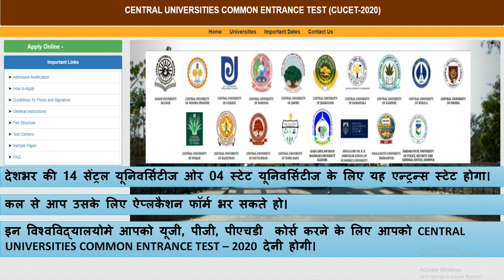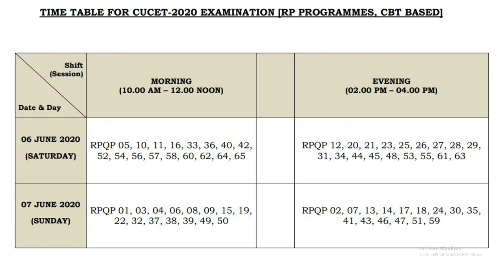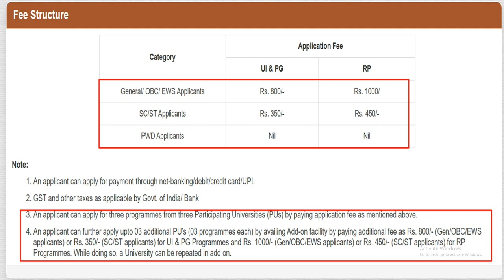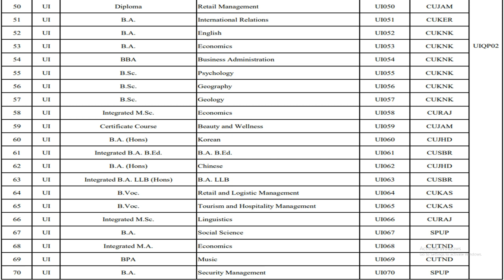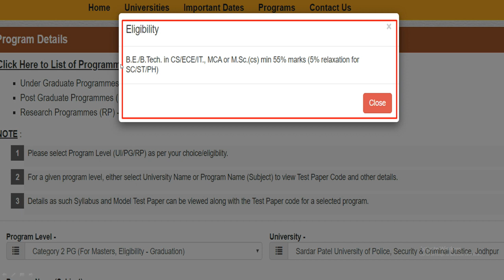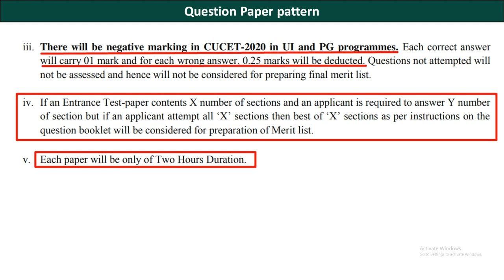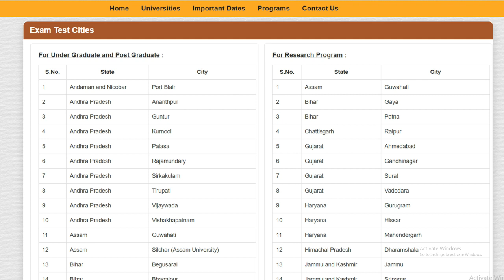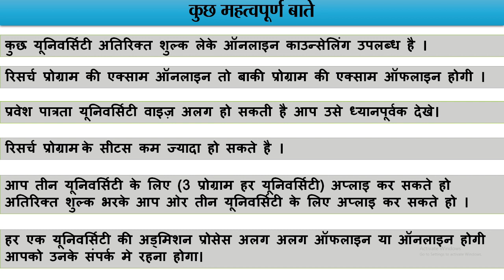CUCET 2020 NOTIFICATION , CUCET-2020 SYLLABUS, EXAM DATES, SAMPLE QUESTION PAPERS, CUCET20 COURSE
CUCET 2020 EXAM TIMETABLE CUCET SAMPLE QUESTION PAPER CUCET 2020 EXAM CENTERS CUCET 2020 LIST OF ALL AVAILABLE COURSES & ELIGIBILITY

CUCET 2020 FULL INFORMATION,
 CUCET-2020 SYLLABUS,
 CUCET 2020 EXAM DATES,
 CUCET 2020 SAMPLE QUESTION PAPERS,
 CUCET COURSE 2020,
cucet 2020 syllabus pdf,
chandigarh university cucet 2020,
cucet 2020 application date,
cucet 2020 application form date,
cucet syllabus, cucet courses,
 cucet question paper, cucet 2020,
 cucet previous year question paper for msc chemistry pdf,
cucet 2020 mtech,
cucet 2020 MBA,
Central University of Andhra Pradesh,
Central University of Kashmir,
Assam University, Central University of Kerala,
The main doubts about CUCET
cucet exam,
cucet meaning,
cucet 2019,
cucet exam 2020,
cucet spelling,
cucet kya hai,
cucet rajasthan,
cucet exam details,
cucet courses,
cucet msc life science question paper,
cucet admit card download 2019,
cucet answer key 2019,
cucet all university,
cucet 2018 answer key,
cucet biotechnology,
cucet best university,
cucet b.ed previous year question paper,
cucet bed exam question papers,
cucet ba llb syllabus,
cucet bathinda,
cucet preparation books,
cucet chemistry,
cucet campus,
cucet colleges,
cucet chemistry previous year question paper,
cusat cat,
cusat campus,
cusat cat 2020,
cusat cat exam,
cusat courses,
cucet details,
cucet exam date,
cucet exam tamil,
cucet exam question papers,
kcet fee refund,
cucet form fill up,
kcet farewell 2018,
cucet fee refund,
cucet full form,
kcet fee refund 2019,
kcet fees structure 2019 for engineering,
kcet fantasyland,
kcet frank lloyd wright,
kcet feels dizzy,
cucet 2019 in telugu,
cucet kiska matrak hai,
cucet ka full form,
cucet life science pg question paper,
cucet life science question paper,
lia crucet,
cucet makkhichoose,
cusat mca,
cucet msc zoology question paper,
cucet mba previous year question paper,
cucet msc chemistry entrance question papers,
syllabus of cucet,
cucet physics,
cucet physics question paper,
cucet previous year question paper,
cucet phd cut off 2019,
cucet phase 1,
cucet phase 2,
cucet physics syllabus,
cucet previous year question paper for msc mathematics,
cucet question paper 2019,
cucet registration,
cucet syllabus 2019,
cucet syllabus for msc mathematics,
cucet top universities,
cucet universities,
cucet vidhan sabha,
cucet vidhan sabha chunav,
what is cucet exam,
kcet 1st rank 2019,
kcet 1991,
kcet 1976,
kcet 1998,
kcet 1997,
kcet 1999,
kcet 1970,
kcet 1992,
kcet 1978,
kcet 1995,
kcet in 1 month,
kcet 2020,
kcet 2019,
kcet 2020 application,
kcet 2018,
cucet 2018,